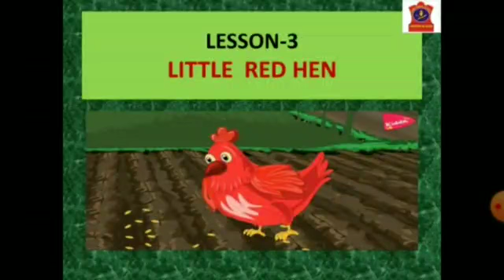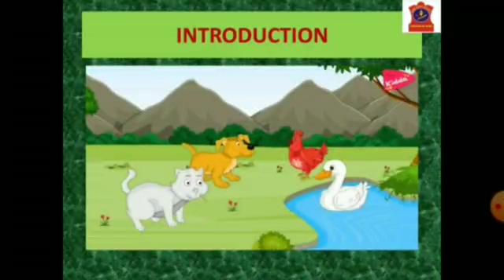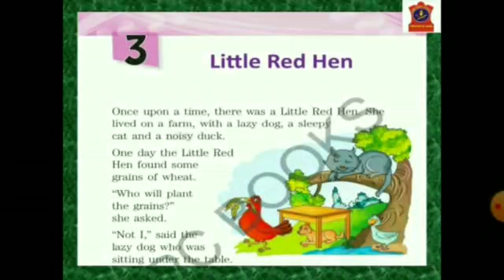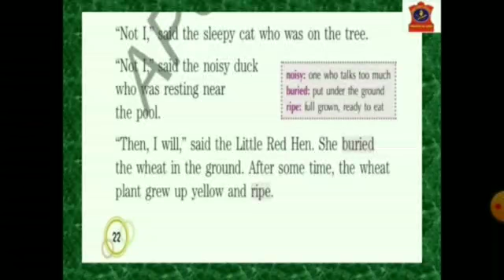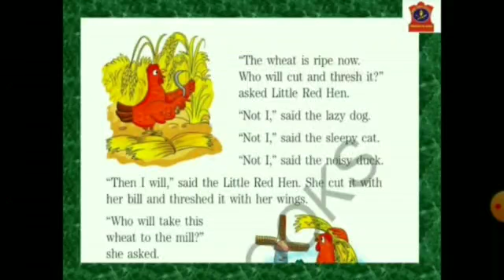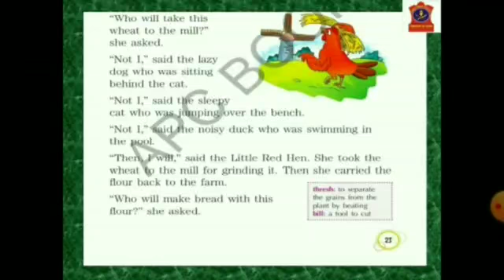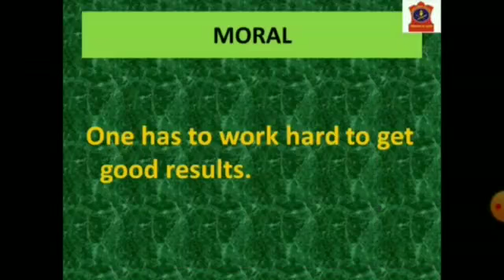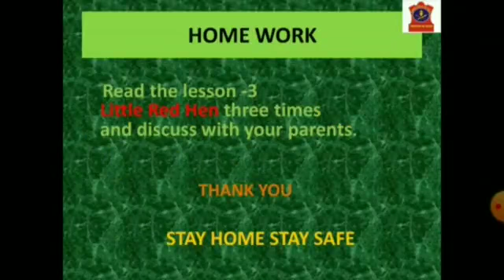Class-1, English, L-3 Little Red Hen